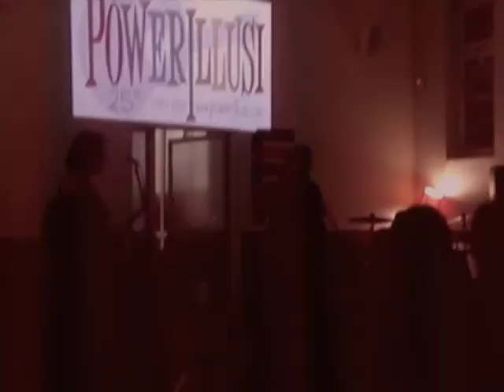Powerillusi live in bagno - Torino San Salvario - Il bambino povero / Ma io t'amavo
Il 16 marzo 2012 inizia il tour con cui i Powerillusi, storica band del demenziale italiano, festeggiano i venticinque anni di vita. Dopo venticinque anni siamo ancora qui a non prenderci sul serio!

In questo video due classici del gruppo, "Il bambino povero" e "Ma io t'amavo", dai festival di Sanscemo 1991 (vincitrice ex aequo) e 1993.